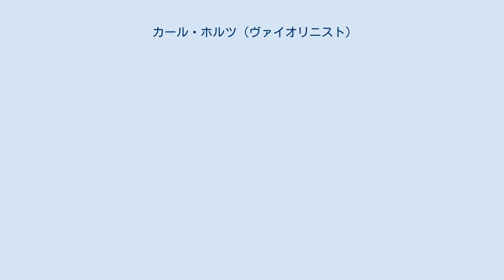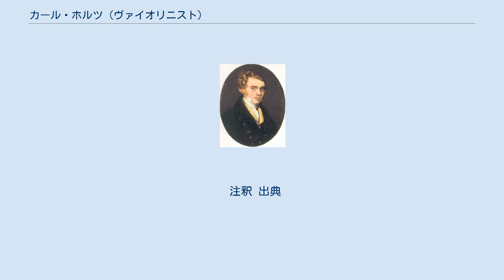カール・ホルツ (ヴァイオリニスト)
カール・ホルツ（Karl Holz 1799年3月3日 - 1858年11月9日）は、オーストリアのヴァイオリニスト。
シュパンツィヒ四重奏団で演奏し、ベートーヴェンの生涯最後の数年間には秘書として彼に仕えた。
 1819年にヨーゼフ・ベームがウィーンで弦楽四重奏団を結成し、当時オーストリア政府に公務員として務めていたホルツも第2ヴァイオリンとして参加した。
1823年に数年間にわたり同市を留守にしていたヴァイオリニストのイグナーツ・シュパンツィヒが戻ってきた。
シュパンツィヒは1790年代にウィーンで弦楽四重奏団を結成、ベートーヴェンの古くからの友人であった彼はベートーヴェンの作品18の弦楽四重奏曲（第1番、第2番、第3番、第4番、第5番、第6番）の初演を手掛けていた。
ベームの四重奏団が解散したことに伴い、ホルツはシュパンツィヒが再結成した四重奏に加わることになる。
 1810年の第11番の完成以後、弦楽四重奏曲の作曲から遠ざかっていたベートーヴェンであったが、1824年にニコライ・ガリツィン王子の委嘱に応えて3作の四重奏曲の作曲に着手した。
その最初の作品である第12番は翌年にシュパンツィヒ四重奏団によって初演された。
同団は後に他の2作の委嘱作品である第13番と第15番も演奏している。
 ホルツがベートーヴェンの写譜士のひとりとして働いていた頃、ベートーヴェンが当時の秘書であったアントン・シンドラーを解雇して1825年にホルツが秘書の役割を仰せつかることになった。
ホルツ宛ての書簡やベートーヴェンの会話帳からは、ホルツがベートーヴェンの熱心な称賛者であり彼の大きな助けになっていたことがわかる。
ベートーヴェンは1826年にシンドラーと和解しており、シンドラーは主人の事務をこなすホルツを手助けすべく戻ってきている。
 数年後、ホルツは音楽学者のルートヴィヒ・ノールに後期四重奏曲が書かれた当時のベートーヴェンの様子について語っている。
「ガリツィン王子から委嘱された3曲の四重奏曲を作曲する間にも、尽きることのないベートーヴェンの創造力からはあまりに豊かな新作四重奏曲の着想が流れ出てくるので、彼は事実上心ならずも嬰ハ短調とヘ長調の四重奏曲を書かざるを得なかったのです。一緒に外を散歩していると『君ね、私は今新しい着想を得たよ』と目を輝かせながらひょうきんに言い、スケッチ帳にいくらかの音符を書きつけるのでした。」 同様にルートヴィヒ・ノールに語る中で、ホルツは次のようにも述べている。
「彼にとって四重奏曲を書いた中での最上の業績、そして彼のお気に入りの作品は、変ロ長調の四重奏の3/4拍子で変ホ長調のカヴァティーナでした。彼は実のところ憂鬱に涙しながらこれを作曲し（1825年の夏のこと）、かつて自分の作品が自分自身にこのような影響をもたらしたことはない、その曲を思い返すだけでも新たに涙が出てくるのだと私に打ち明けたのです。」 1829年、ホルツは1819年の創設以降ウィーンで催されたコンサートシリーズである「Concerts Spirituels」の指揮者に就任した。
指揮者としてのホルツはベートーヴェンの作品を頻繁に演奏会で取り上げた。
 1830年にイグナーツ・シュパンツィヒがこの世を去った後、ヴァイオリニストで作曲家のレオポルト・ヤンサがシュパンツィヒ四重奏団の団員であったホルツ、チェリストのヨーゼフ・リンケとともに弦楽四重奏団を結成している。
 注釈 出典